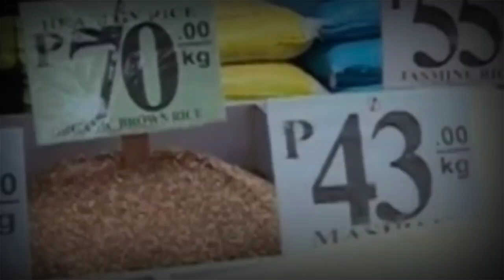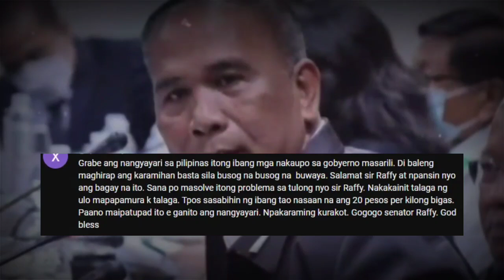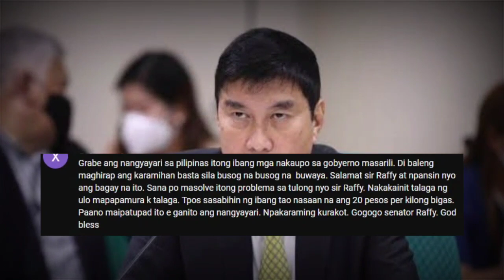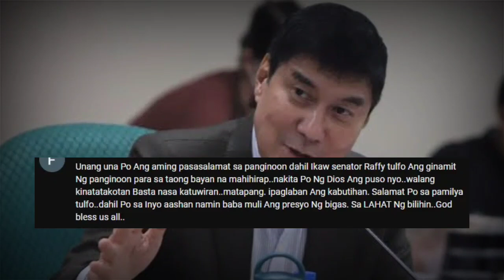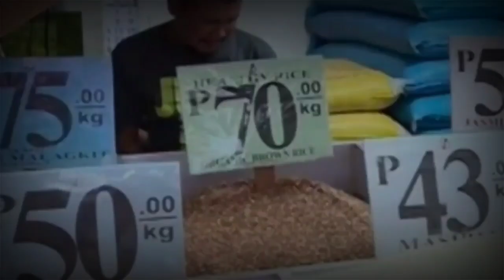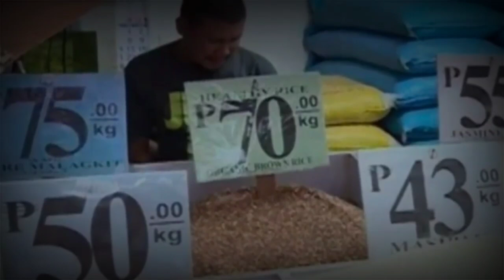LAGOT KAYO SEN RAFFY TULFO NAG-WALA sa GALIT KAYA PALA SOBRANG MAHAL ng BIGAS BILYON BINULSA ng NIA?